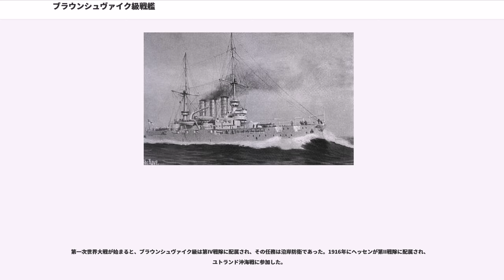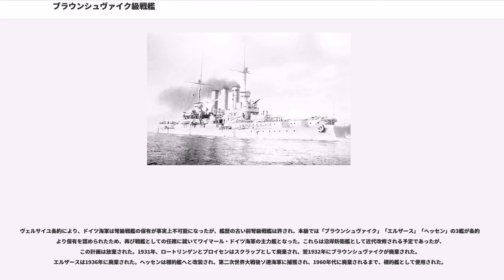ブラウンシュヴァイク級戦艦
ブラウンシュヴァイク級戦艦（Braunschweig - Klasse）は、ドイツ海軍が第一次世界大戦前に建造した前弩級戦艦の艦級で5隻が建造された。その内ヘッセンは1916年のユトランド沖海戦に参加した。

本級の船体形状は波の穏やかなバルト海での運用が主であるため、海防戦艦的な水面から乾舷までが低い平甲板型船体を採用した。水面下に衝角（ラム）の付いた艦首から艦首甲板上に28cm砲を収めた連装砲塔1基を直置きした。その背後から上部構造物が始まり、基部に司令塔を組み込んだ操舵艦橋と前部ミリタリー・マストが立つ。船体中央部に等間隔に立つ3本煙突の周囲は艦載艇置き場となっており、煙突の間の片舷1本ずつのグース・ネック（鴨の首）型クレーン計2基により運用された。3番煙突の背後に後部ミリタリー・マストと後部司令塔が1基ずつ立った所で上部構造物が終了して、後部甲板上に2番主砲塔を後向きに1基配置した。

副砲の17cm単装砲は舷側甲板上に砲塔形式で2基、舷側ケースメイト配置で5基ずつの片舷7基で計14基を配置した。この武装配置により艦首方向に最大で28cm砲2門・17cm砲4門、舷側方向に最大で28cm砲4門・17cm砲7門、艦尾方向に最大で28cm砲2門・17cm砲4門が指向できる計算であった。

本級の主砲には新設計の「クルップ 1893年型 SK L/40 28cm（40口径）砲」を採用した。ドイツ海軍は主砲の口径の大きさよりも射撃速度の大きさを優先し、速射砲を積極的に採用していた。前級までは24cm速射砲を採用していたが、本級に至って28cm速射砲が実用化できたため口径が増大する事になった。ただし他国海軍の戦艦と比べればまだまだ口径は小さい。

その性能は、24cm砲では140㎏であった砲弾よりも100㎏も重たい240㎏の砲弾を仰角25度で15,900mまで届かせることが出来る。この砲を新設計の連装砲塔に収めた。この主砲塔は主砲身の俯仰・砲塔の旋回は主に電力と水圧で行われ、揚弾薬機は電動式である。補助に人力を必要とした。砲身の俯仰能力は仰角30度・俯角4度である。各砲塔の旋回角度は船体首尾線方向を0度として左右150度の旋回角度を持つ。装填形式は自由装填方式を採用しており、どの角度からでも装填が出来た。発射速度は毎分2発であった。

本級の副砲には17cm砲を開発し、「クルップ 1906年型 SK L/40 17cm（40口径）速射砲」を採用した。これは他国海軍の平均的な副砲の口径よりも大きい物である。ただしこの副砲の砲弾は乗組員が扱うのには重すぎて迅速を欠き、むしろ発射速度の低下を招いてしまい、ドイツ海軍の基本方針に反する結果となった。その性能は従来の15cm砲弾の45.3㎏よりも重量化された62.8kgの砲弾を仰角22度で射距離14,500mまで届かせる事ができる性能であった。砲身の上下角や旋回角度は搭載形式により異なり、砲塔形式は仰角30度・俯角4度で160度、舷側ケースメイト配置は仰角22度・俯角5度で80度の旋回角度であった。発射速度はどの形式でも毎分5発である。

他に対水雷艇迎撃用に「8.8cm（45口径）速射砲」を単装砲架で18基装備した。その他に対艦攻撃用に45cm水中魚雷発射管を単装で艦首に並列で2基、舷側に片舷2基ずつ計6基装備した。

1番艦のブラウンシュヴァイクは1901年10月にキールで起工し、2番艦のエルザースは同年ダンツィヒで起工した。1902年4月にヘッセンがキールで起工し、その後プロイセンがシュテッティンで起工した。同年12月にロートリンゲンもダンツィヒで起工した。

ブラウンシュヴァイクは1904年10月に竣工し、その一ヶ月後にエルザースが竣工した。ヘッセンは1905年9月に竣工し、プロイセンは12月に竣工した。最終艦のロートリンゲンは1906年5月に竣工した。

第一次世界大戦が始まると、ブラウンシュヴァイク級は第IV戦隊に配属され、その任務は沿岸防衛であった。1916年にヘッセンが第II戦隊に配属され、ユトランド沖海戦に参加した。

1917年までに旧式化著しい本級は全艦が戦闘任務を解除され、補助艦艇に変更された。兵員不足を補うため乗組員の多くは小艦艇の乗組員として配置転換され、ブラウンシュヴァイク、エルザース、ロートリンゲンは訓練艦となり、ヘッセンとプロイセンは掃海艇母艦に転換された。

ヴェルサイユ条約により、ドイツ海軍は弩級戦艦の保有が事実上不可能になったが、艦...